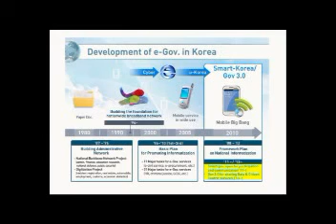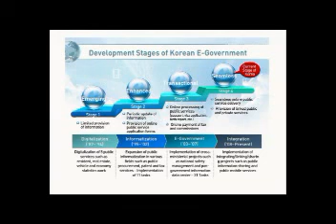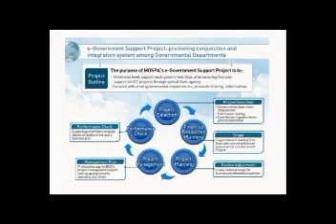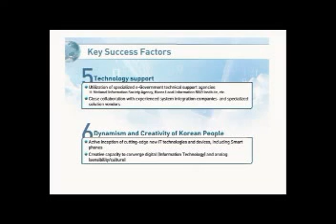Gestión Pública: Gobierno Electrónico e Innovación - parte11